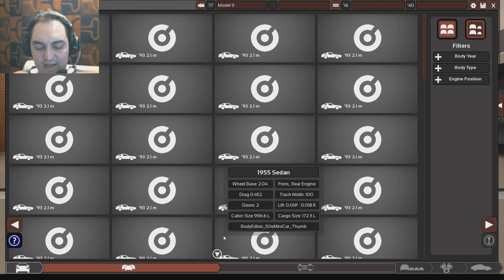First Live Stream After A Long Time (part 5)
Fancy building a car in Automation? Let's go.